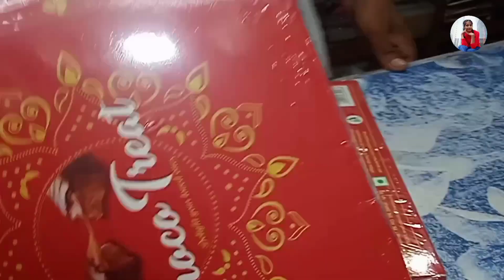ভাইয়েদের জন্য নিজে হাতে রাখি বানালাম 🌼❤ Rakhi special vlog🍫🍬 @myself_priya8388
ভাইয়েদের জন্য নিজে হাতে রাখি বানালাম🌼❤

Rakhi special vlog❤